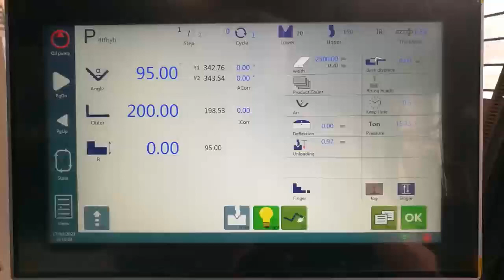2D graphic prgrmming for electrohydraulic machine (ET15) manufacturer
Shaoxing Maq, Import & Export Co.,Ltd is a specialized company engaged in supplying good quality machine tools from China. With the concept of sincerity and honesty we have already built widely friendly business cooperation with lathe、milling machine 、drill 、grinder、shears 、press break 、laser cutting machine and other equipment factories and the customers all over the world. At the beginning of 2007, we invested our own machine tool factory on the base of our ten-year experience of machine tools to supply good machine
Tools at reasonable price to meet the customer’s demand to their great extent.